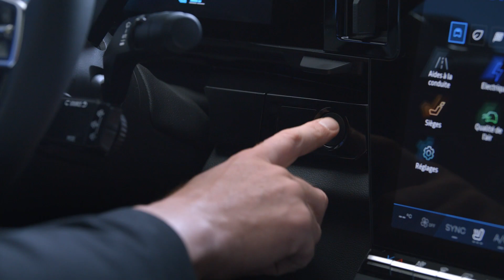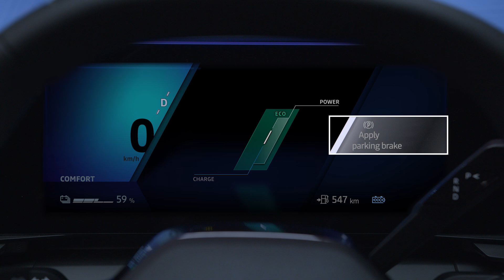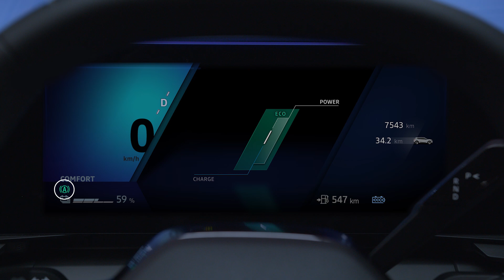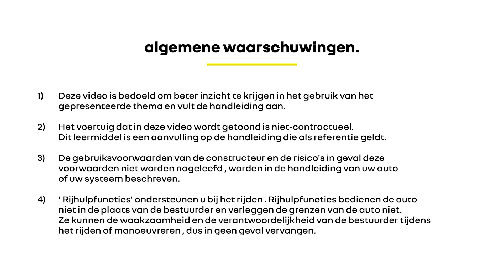automatische parkeerrem en autohold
rafale e-tech hybrid (NLD)